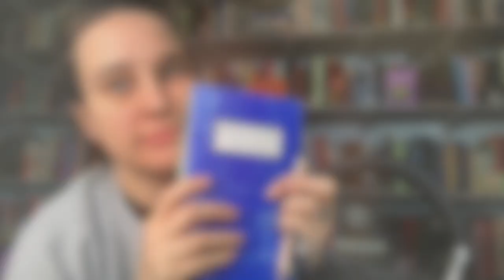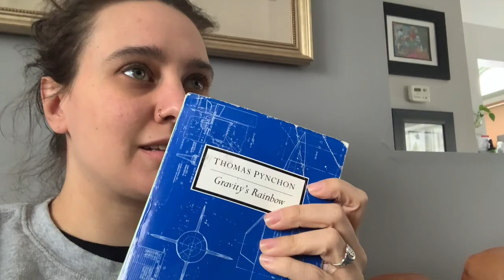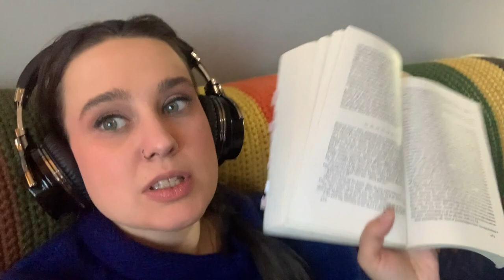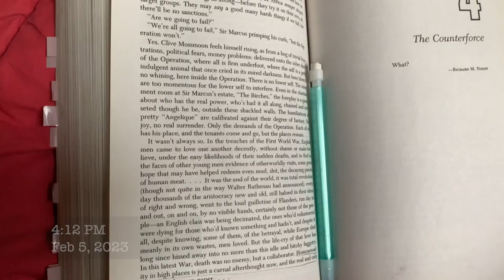Gravity's Rainbow by Thomas Pynchon | Reading Vlog & Review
I did it, I read the behemoth that is Gravity's Rainbow by Thomas Pynchon. It was quite the journey. Honestly, I don't even know how I feel about this one. I will never look at a banana the same way again.

Timestamps:
Intro: 0:00
Vlog: 0:29
Review: 14:10

TBR Lowdown Now Has It's Own Channel!!!

📖 I've been unhauling books on PangoBooks! If you want to check out what's on my unhaul shelf

- Alyssa ❤